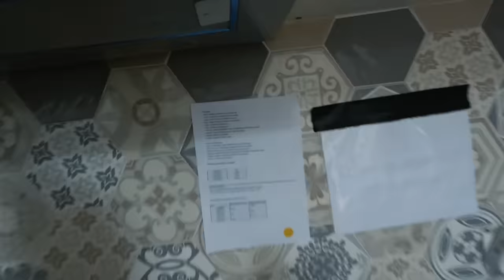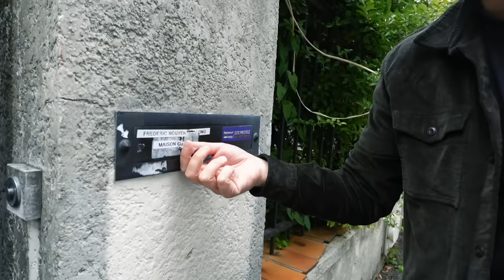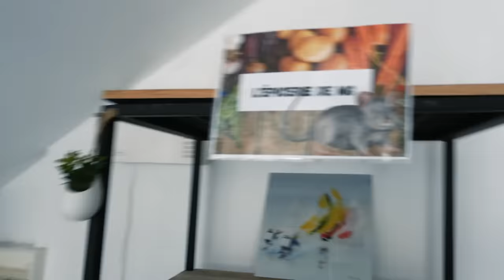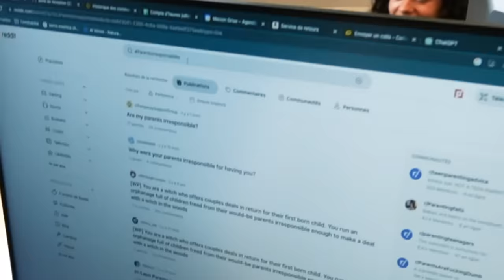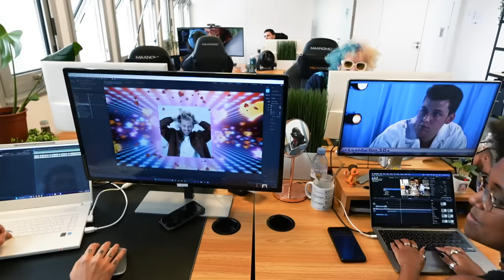On découvre la nouvelle MAISON GRISE ! (On a enfin déménagé) ep. 3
Merci à Wolfcraft pour leurs précieux outils et l'établi, tous leurs produits sont disponibles

Merci à Maxnomic, fournisseur officiel des chaises de Maison Grise, retrouvez leurs produits

Montage : Agathe Margossian
Graphisme : Axel Reynier

Tous les services des freelances disponibles sur le site de Fiverr

Retrouvez tous les produits que nous utilisons juste ici:

🎙️Micro Yeti
📱Étui Clavier Ipad Slim Folio
🎧Casque Zone Vibe 100
📷Webcam Brio 500
⌨️Clavier MX Keys Mini
🖱️Souris MX Anywhere 3